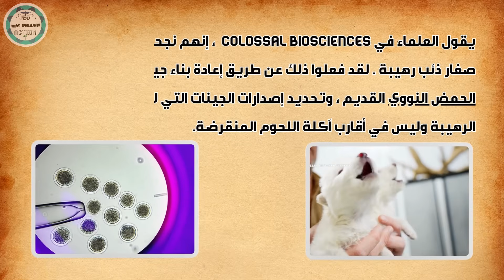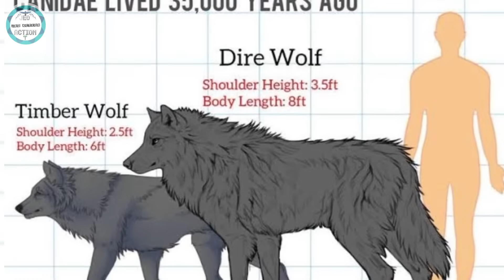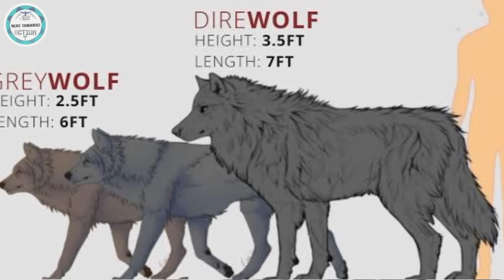معلومات عن الذئب الرهيب اولي حيوانات العصر الجليدي العائد من الانقراض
انقرضت الذئاب الرهيبة منذ حوالي 12,500 عام. الآن ، بفضل الهندسة الوراثية ، عادوا إلى ما وصفه العلماء بأنه "أول انقراض في العالم".

يقول العلماء في Colossal Biosciences ، وهي شركة حفظ قائمة على التكنولوجيا الحيوية تشتهر بمحاولتها إعادة الماموث الصوفي ، إنهم نجحوا في إنتاج ثلاثة صغار ذئب رهيبة (Aenocyon dirus). لقد فعلوا ذلك عن طريق إعادة بناء جينوم الذئب من الحمض النووي القديم ، وتحديد إصدارات الجينات التي لا ترى إلا في الذئاب الرهيبة وليس في أقارب آكلة اللحوم المنقرضة.

ثم قام الفريق بتعديل الحمض النووي من الذئاب الرمادية الحديثة (Canis lupus) لتضمين هذه المتغيرات الجينية الفريدة. أدخلوا الحمض النووي في خلايا بيض الذئب الرمادي المنزوع النواة وسمحوا لها بالنضوج في المختبر قبل إدخالها في أرحام البديلة ، حسبما ذكرت مجلة تايم. نجحت ثلاثة أجنة في زرع ثلاثة بديلة ، مما أدى إلى ولادة صغار بيضاء ثلجية تدعى رومولوس وريموس وخاليسي.